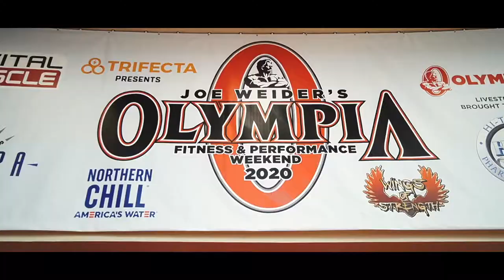Mr. Olympia champions Vlog B-roll | Orlando, Florida 2020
The best champions in the world chose NEBBIA again. In December 2020, the event took place in Orlando, Florida, and our NEBBIA team was there to capture the exclusive atmosphere and give you all the behind-the-scenes details. Enjoy! 💪
GO AND SPICE UP YOUR FITNESS CLOSET!